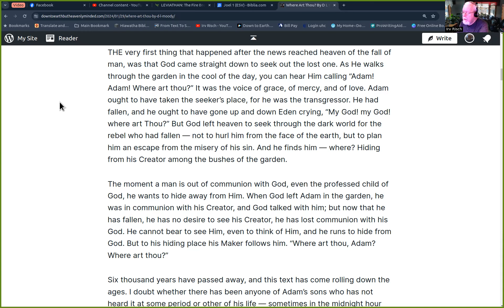Hide and Seek On Down to Earth But Heavenly Minded Podcast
I talk about the kid's game of Hide and Seek. When did it start? Where did it happen?